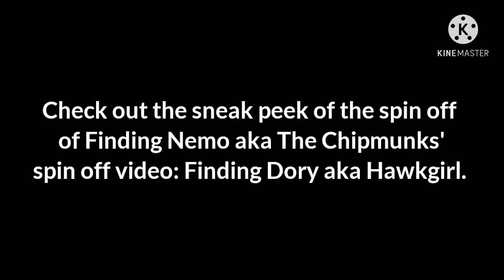Finding Dory (2016) Aka Hawkgirl - 4 Minute Sneak Peek Extension Ft. Draymond Green and Vin Diesel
Marvel and DC Superheroes
Hawk-Girl (Justice League Unlimited)
Star-Lord  "Chris Pratt" (Guardians of The Galaxy: The Animated Series, Live Action)
Michelle Jones "MJ" (Zendaya, Spider Man Far From Home 2019)

The Chipettes
Brittany Miller
Jeannette Miller
Eleanor Miller

The Chipmunks
Alvin
Simon
Theodore

Movie: Finding Dory (2016)

Setting: The Drop Off, The Jewel Morrow Bay Of California, Ocean

Watch my new crossover video and the spin off of Finding Nemo aka The Chipmunks' Finding Dory aka Hawk-Girl. Coming August 2021, this summer.